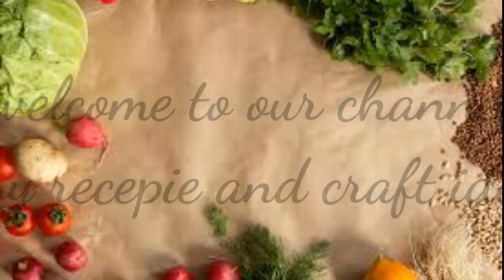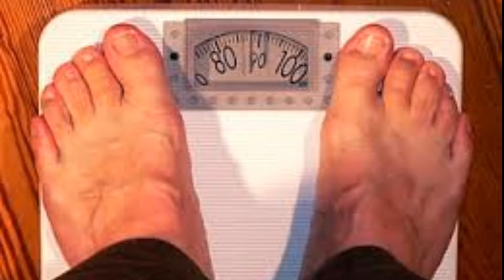Special Tea ❤ undakiyalo...?diet cheyyunavarkulla adipoli morning drink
special tea#jeera#morning drink#diet drink##
Please support us
NOT RCOMMENTED DURING PREGNANCY PERIOD as some studies shows cumin seed have small abortificiant action.
Best during diet control😊